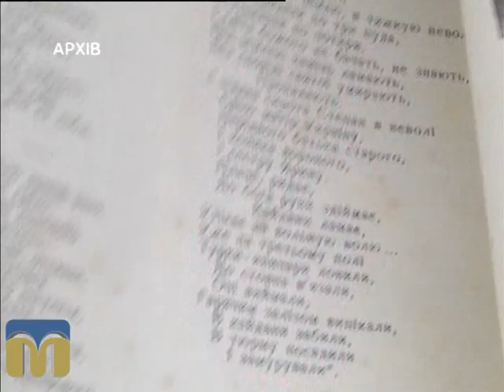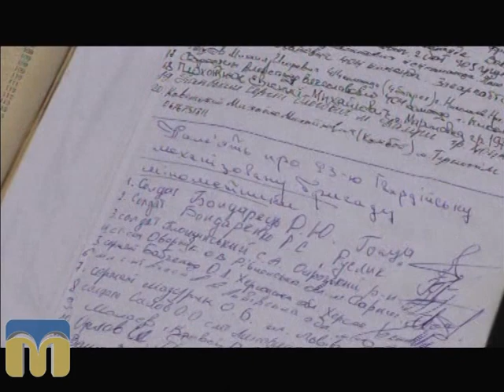Контраргумент 20.08.2015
Тема випуску: "День незалежності України".

Гості програми:
Михайло Соколов – голова Миколаївської обласної організації ВО «Батьківщина»;
В’ячеслав Сімченко – голова Миколаївської міської організації БПП «Солідарність»;
Юрій Діденко — голова Миколаївської обласної організації Народного руху України.

Ведучі:

Ярослав Індиков, Наталя Якобсон.